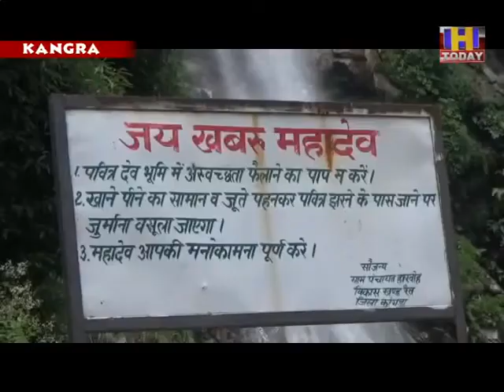shahpur दूसरे सबसे ऊंचे जल प्रपात के नीचे दबे युवक का शव आखिरकार कड़ी मशक्कत के बाद बरामद कर लिया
शाहपुर के धार्मिक पर्यटन क्षेत्र खबरु महादेव में वहने वाले प्रदेश के दूसरे सबसे ऊंचे जल प्रपात के नीचे दबे युवक का शव आखिरकार कड़ी मशक्कत के बाद बरामद कर लिया